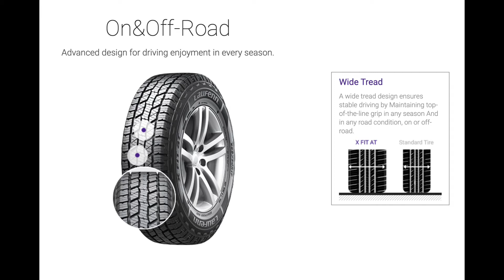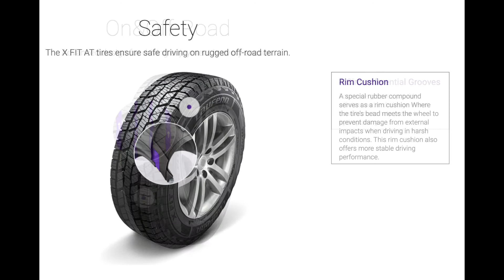Anvelope vara LAUFENN X FIT AT LC01 - AnveloSHOP.ro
LAUFENN X FIT AT LC01 sunt anvelope vara ce garanteaza un raport calitate-pret optim. Aceste anvelope de vara sunt produse dintr-un cauciuc performant, special destinat cauciucurilor de vara pentru a asigura o aderenta optima in sezonul cald, dar si o rezistenta sporita la uzura. Aceste anvelope de vara sunt fabricate conform ultimelor standarde europene privind calitatea, confortul si siguranta de rulare si sunt etichetate conform legislatiei in vigoare.